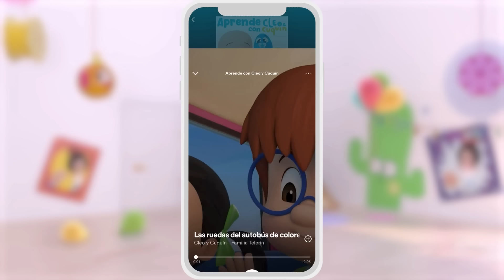La Bamba y más canciones infantiles con la Familia Telerín